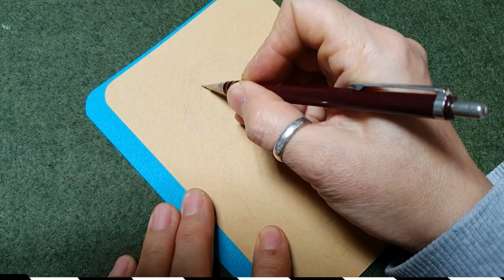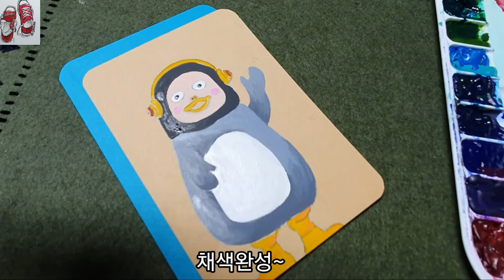🐧펭수가 그려달래요^^~ / 캘리안Callian